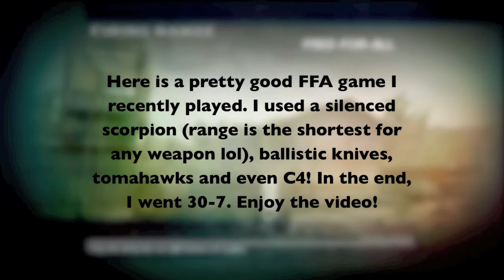Black Ops - Free For All on Firing Range [Scorpion Ballistic Knife Tomahawk C4] (30-7)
This was a fun game. I ran around using a silenced scorpion, ballistic knives, tomahawks and even C4! It was a fun match indeed lol. My final score was 30-7. Enjoy the video!